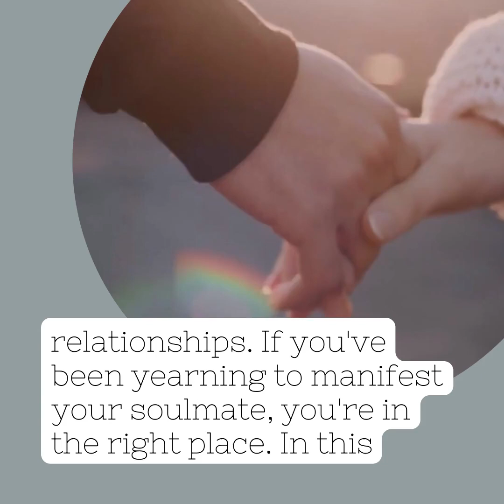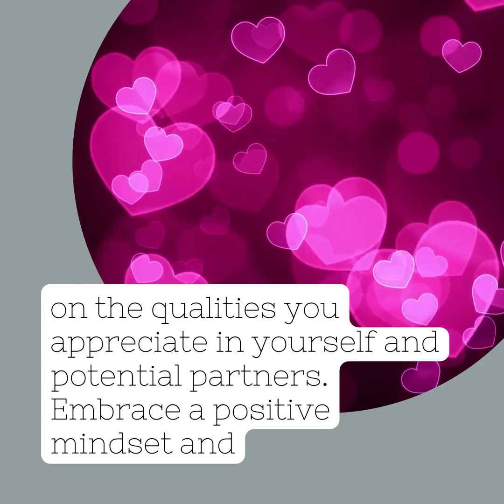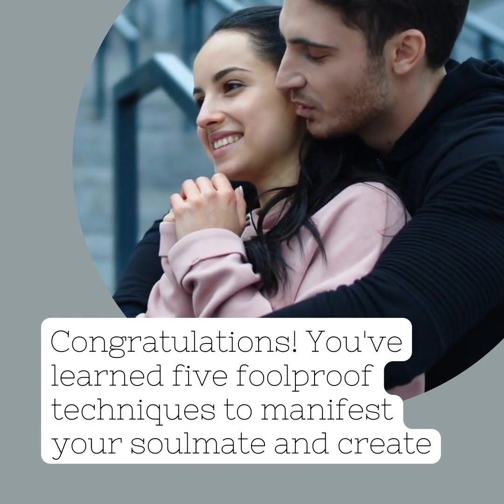Manifest Your Soulmate: 5 Foolproof Techniques for Love and Relationships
Manifest better relationships!

Check the link below for a detailed book to help you with the law of attraction.

In search of true love and a soulmate?

Look no further! In this empowering video, we share 5 foolproof techniques to help you manifest your soulmate and build a loving, fulfilling relationship.

From aligning with your desires to practicing self-love, gratitude, and taking inspired action, these techniques will guide you on your journey to finding lasting love.

Join us as we explore the secrets to attracting the love you deserve and living a life filled with deep connections.

Don't miss out on this transformative wisdom!